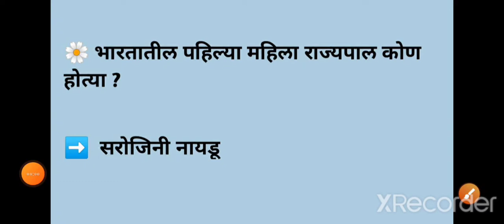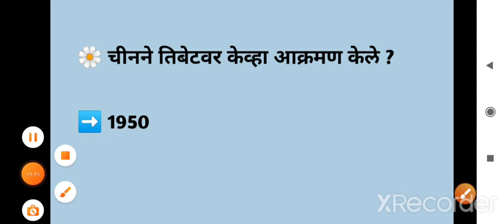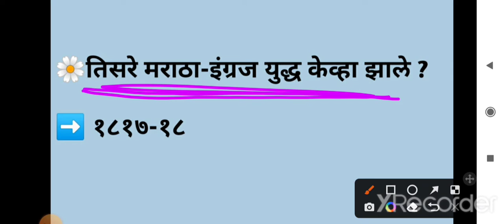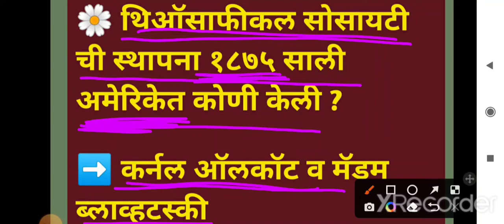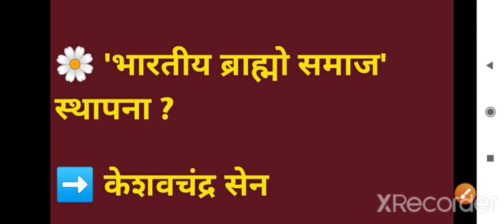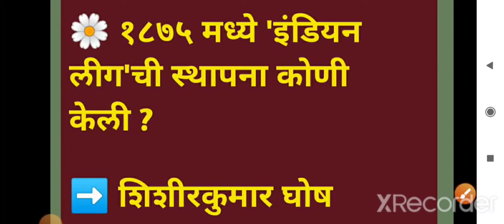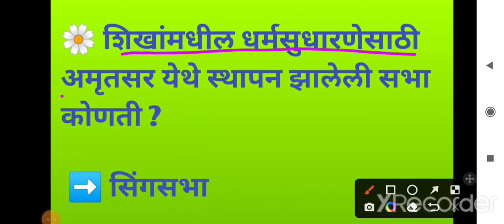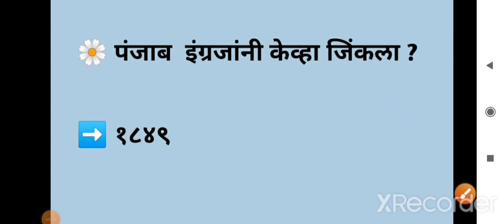100 प्रश्न | पोलीस भरती प्रश्न | तलाठी भरती प्रश्न | Mpsc | Police bharti question